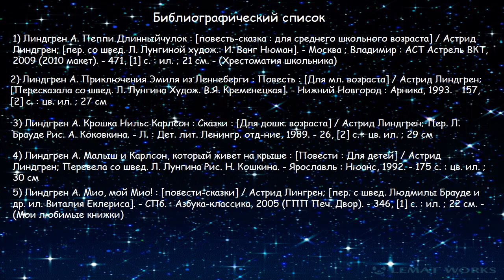Астрид Линдгрен «Весёлая кукушка»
Сотрудники Варавинской детской библиотеки № 11 читают сказку шведской писательницы о детской вере в рождественские чудеса.